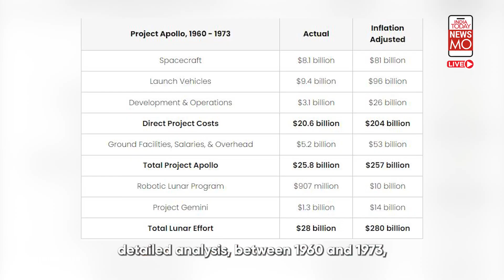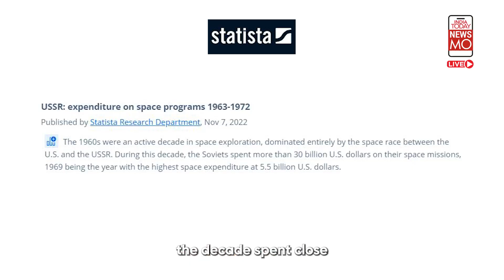India's Gaganyaan Mission Budget Cost Compared To USA, Russia & China.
As India readies for Gaganyaan mission, the estimated cost is massively less than space faring nations like USA, Russia and China. Decoding the significance of a cost-effective, budget-oriented crew mission from India to space.